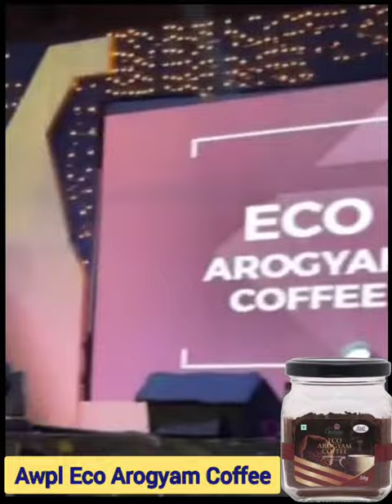Awpl Coffee : Awpl New Product Eco Arogyam Coffee || Full details of Asclepius Coffee | Price detail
Awpl Coffee : Awpl New Product Eco Aogyam Coffee || Full details of Asclepius Coffee